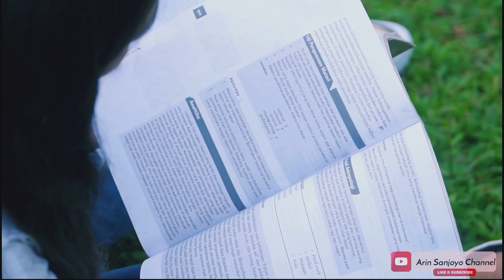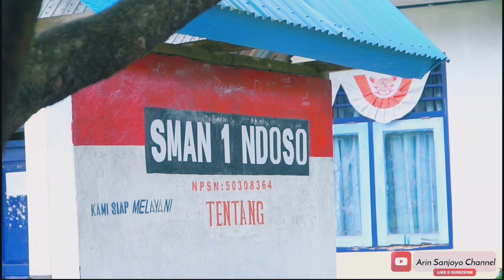Lagu Manggarai Terbaru//Molas SmaN 1 Ndoso//cip&voc: Arin sanjoyo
lagu manggarai 2023
Molas SMAN 1 Ndoso

terimakasih:
Cameraman

model:Elis, Ayu

trimakasih:
semua yang ikut Terlibat